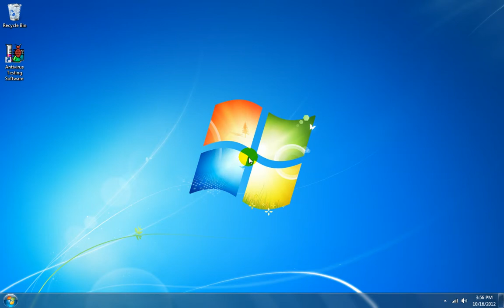How To Use Antivirus Testing Software